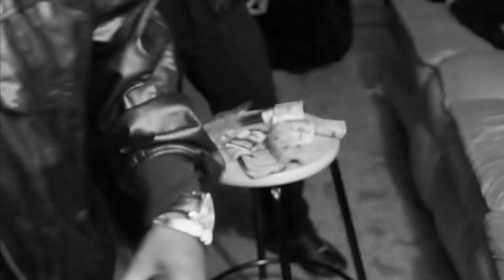KC and Yung Hogg ft D Tay - "Nothing to Something" - Directed by Jae Synth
615 Cashville Tennessee standup 4 da Hardest 2 man group in the Game Right Now ! Kc & Yung Hogg feat. D-Tay produced by Platinum producer J$MiL Green Money Green Flag 4 LIFE !